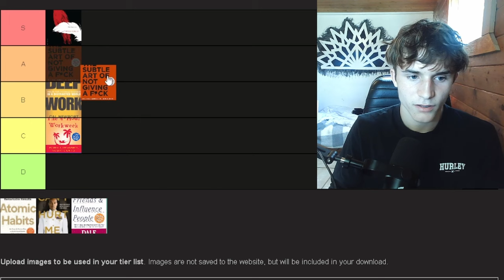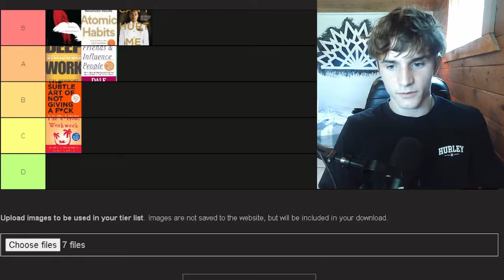Ranking Self Improvment Books I Have Read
kinda a short video, i promise i've read more books than that, but the truth is alot of them where sh*t so just didnt want to rank them, these where the bare bone best book i have come across.